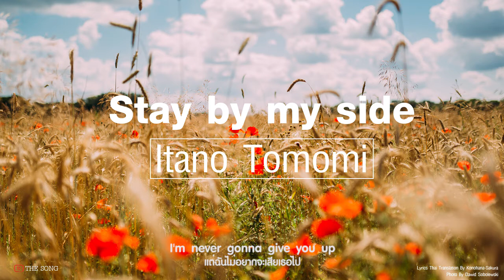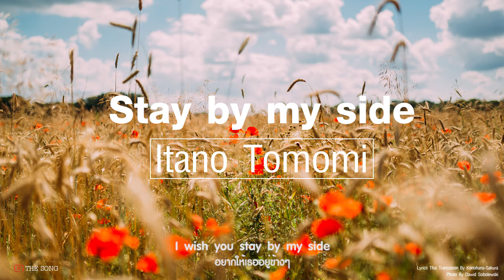Stay by my side - Itano Tomomi | Lyrics + Sub Thai